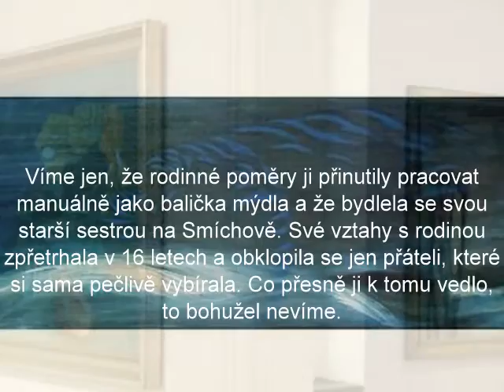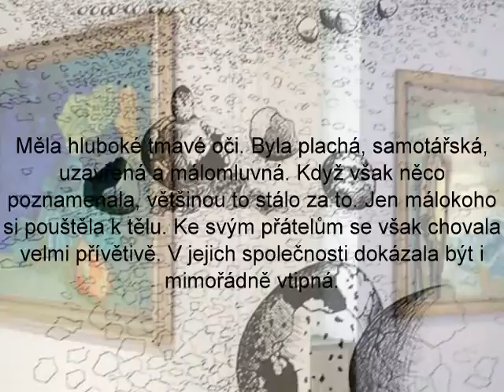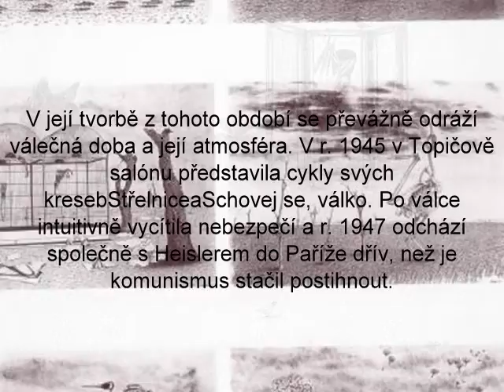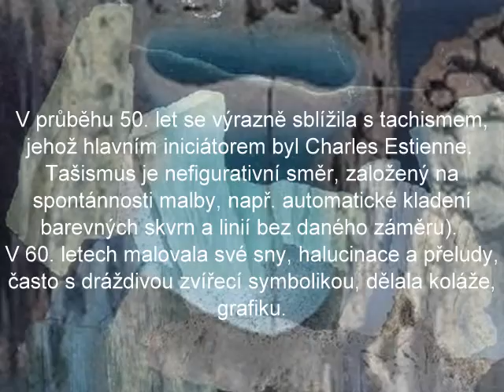toyen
toyen prostě toyen